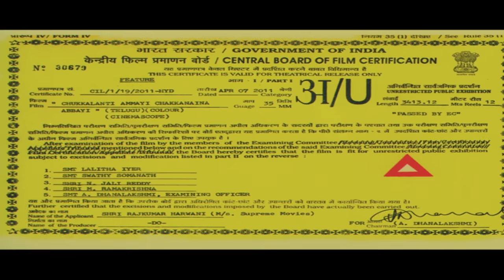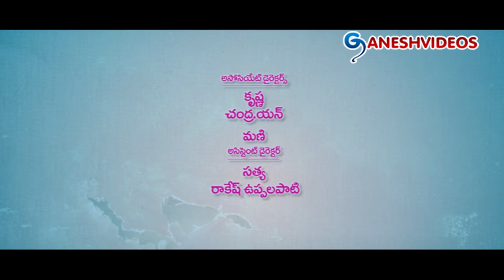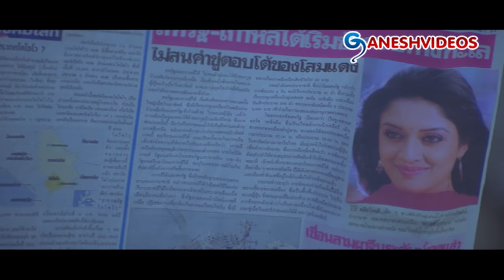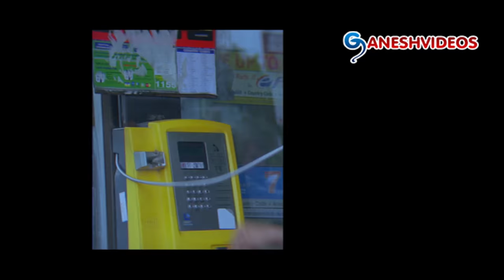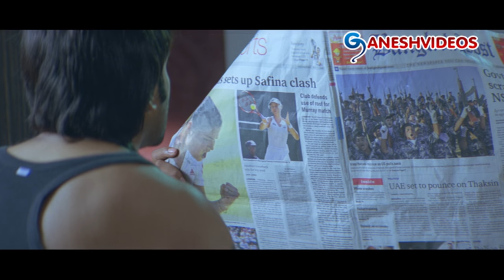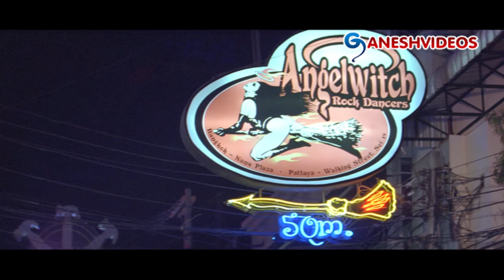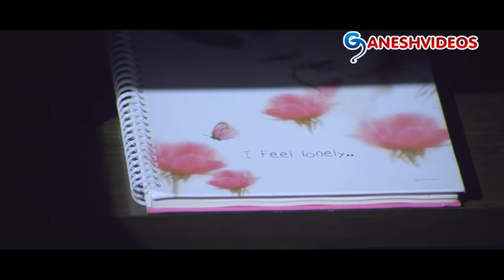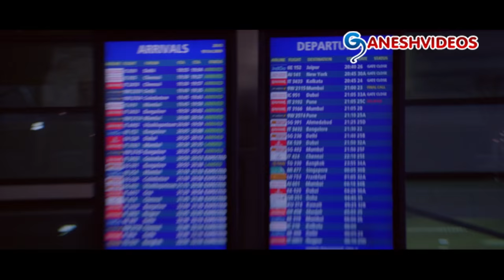Chukkalanti Ammayi Chakkanaina Abbayi Latest Telugu Full Movie || Tarun,Vimala Raman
Chukkalanti Ammayi Chakkanaina Abbayi Latest Telugu Full Movie

Movie: Chukkalanti Ammayi Chakkanaina Abbayi,
Cast: Tarun,Vimala Raman, Dharmavarapu Subramanyam,
Director: Kanmani,
Producer: Rajkumar Harwani, Gogineni Srinivas
Release Date: May 25, 2013.

01. Cheli Cheli
02. Hello I Love You
03. Kallulona Kallupetti
04. Kammani Oka Korika
05. Party
06. Premante Theeyani